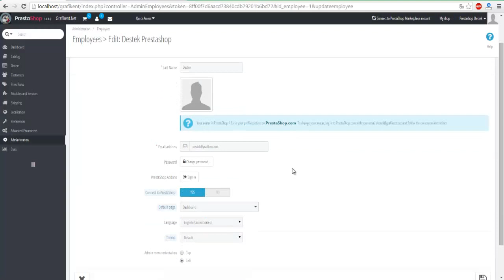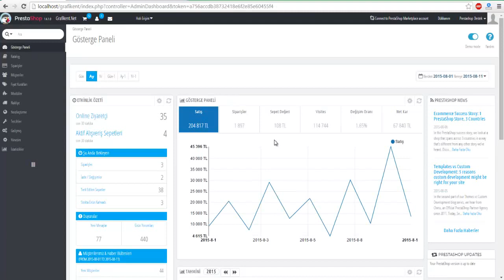Prestashop Admin Panel Türkçeleştirme